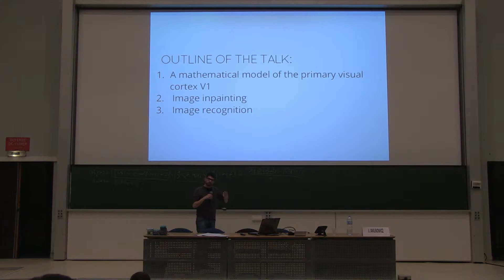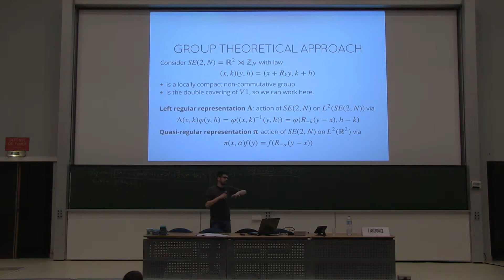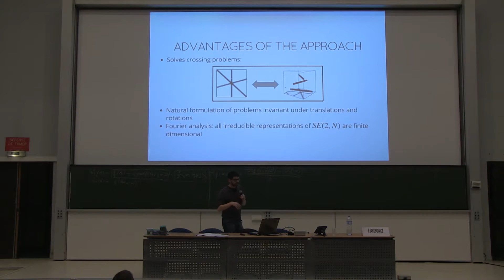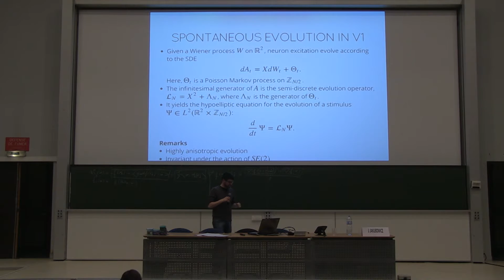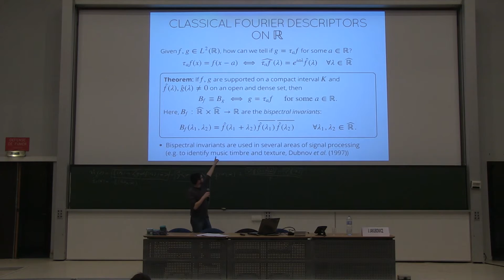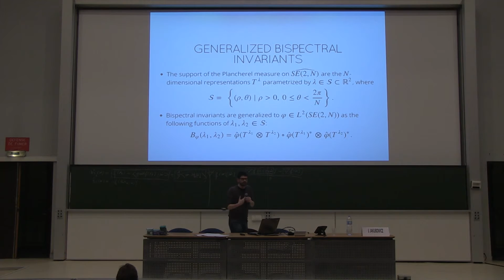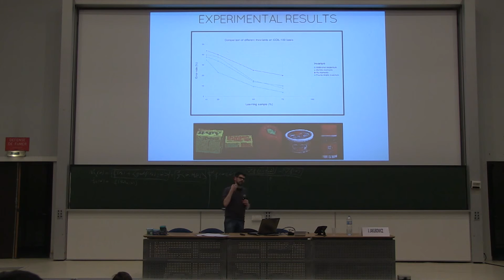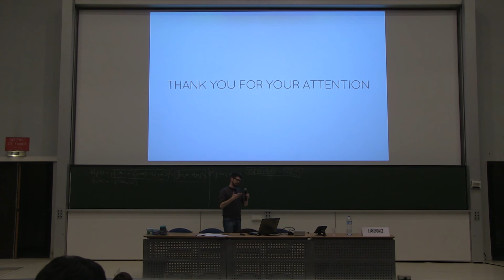Image processing in the semidiscrete group of rototranslations Dario Prandi, Ugo Boscain, Jean Paul